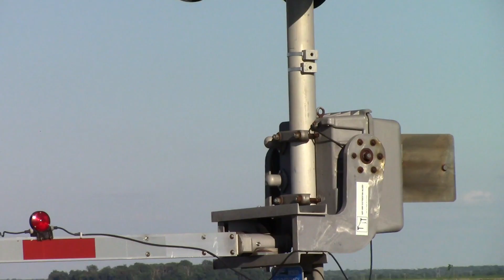County Road 1250 South Railroad Crossing Malfunction near Brookston, Indiana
After CSX B248-07 passed through, the County Road 1250 South railroad crossing signals near Brookston, Indiana activated again. When activating, the train horns can be heard going through Brookston. This video shows a quick look at the signals as the malfunction happens. This is the CSX Monon Subdivision. This is on July 12, 2022 at about 7:25 P.M. ET.